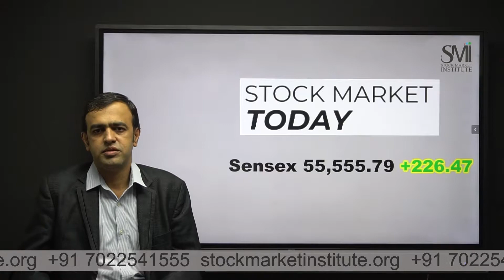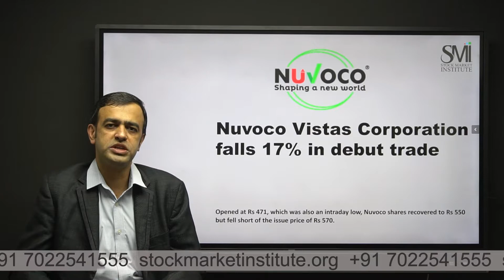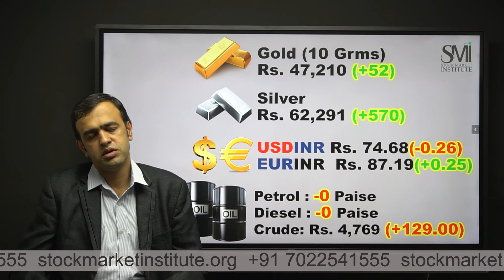SMI Stock Market Wrap Up 23rd August 2021